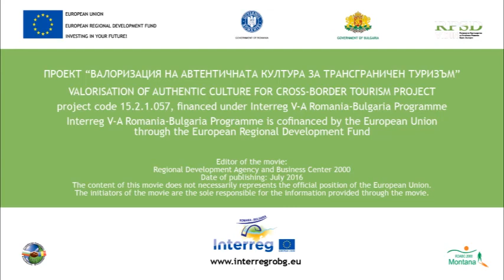4 Varshets kumichene bg